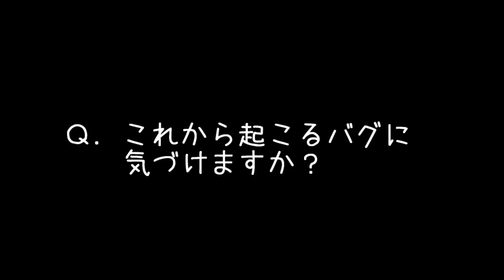深刻なモニカ化の進行【ddlc#12】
小ネタに溢れていて、確率要素なんかもあって、無料のゲームなのにここまで作り込まれてて、すごい熱量を感じるよね、、！怖いけどとっても楽しい。